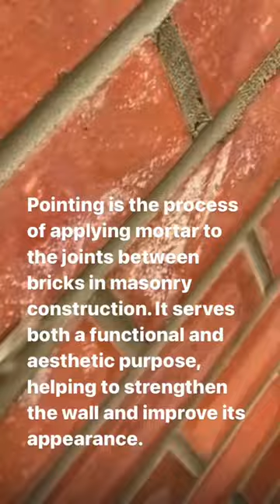Pointing is the process of applying mortar to the joints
Pointing is the process of applying mortar to the joints between bricks in masonry construction. It serves both a functional and aesthetic purpose, helping to strengthen the wall and improve its appearance.

STRUCTURE PEDIA is structural design consultant.

Choose us for your house to feel safe ever after
If you want to learn more about structural engineering Please,